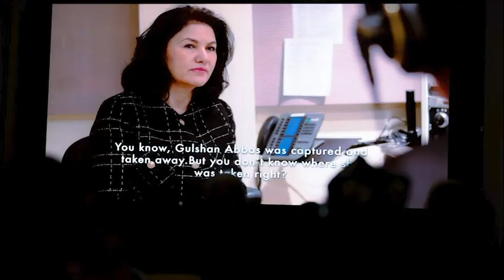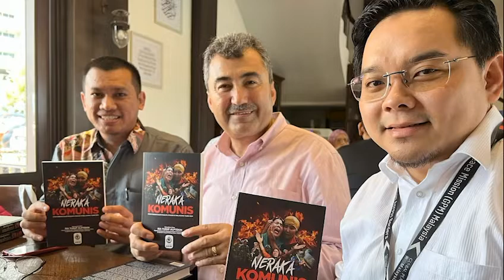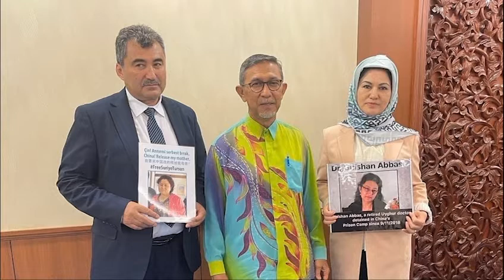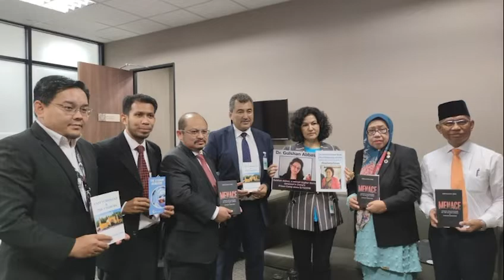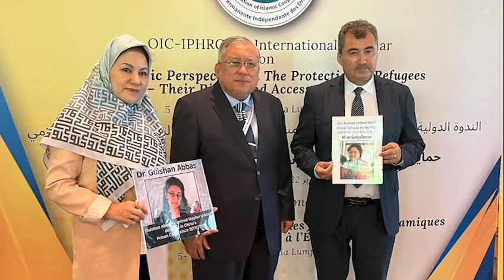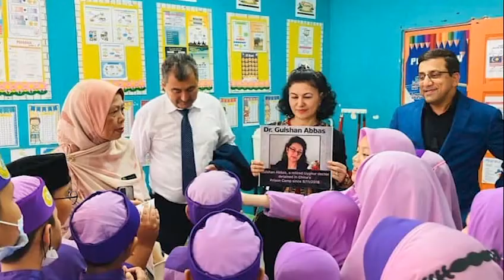"In Search Of My Sister"